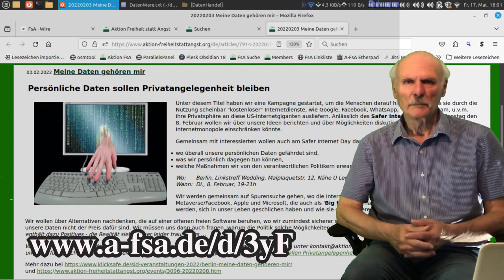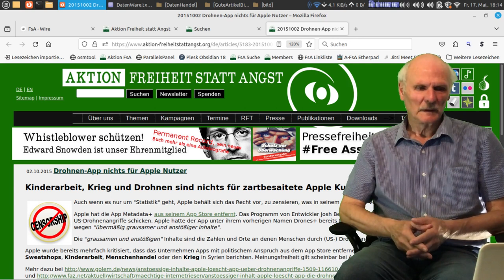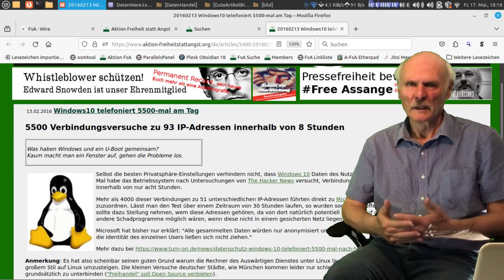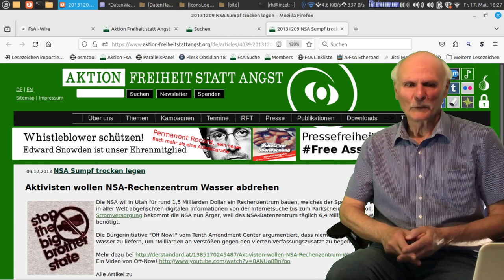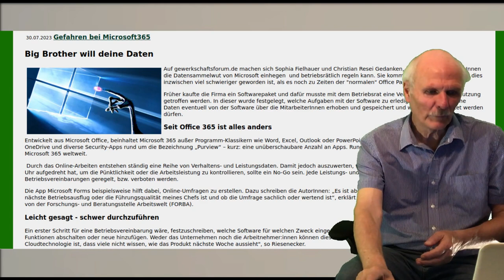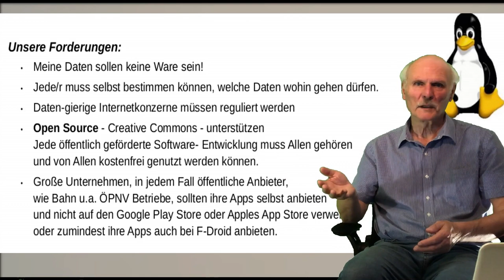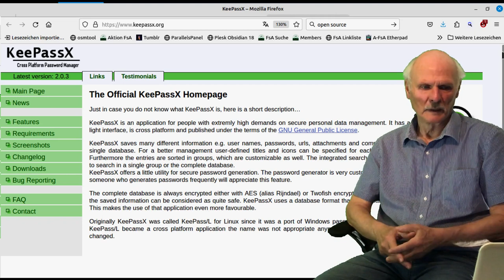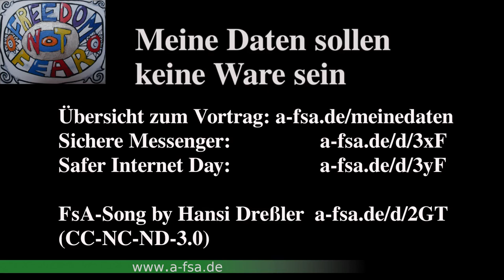Meine Daten sollen keine Ware sein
Wir informieren darüber, warum keiner unüberlegt seine privaten Daten preisgeben sollte und wollen die Folgen nachvollziehbar werden lassen. Dies geschieht insbesondere durch die Nutzung von Programmen  der Internetmonopole  Alphabet/Google, Amazon Metaverse/Facebook, Apple und Microsoft, die auch als 'Big five' oder nach ihren Initialen als GAFAM bezeichnet werden. Diese Programme sind z.B. WhatsApp, Facebook, die Google Suche, Instagram, Youtube, ...